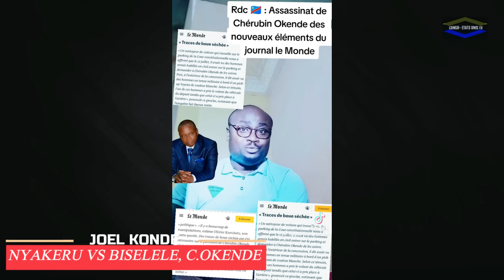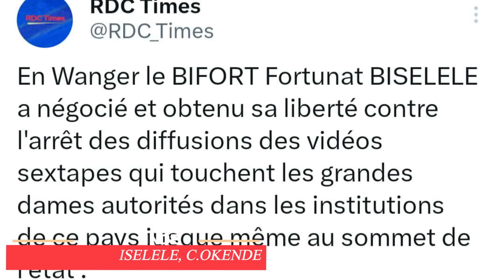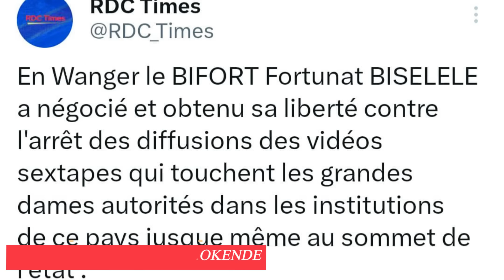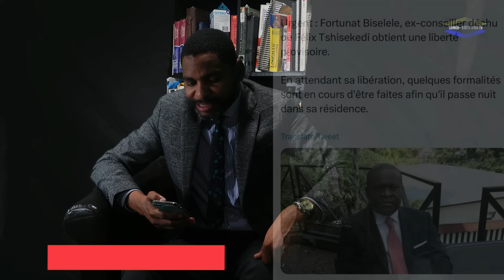SEXTAPE FORTUNAT BISELELE ET DENISE NYAKERU FATSHI VEUT DIVORCE CHERUBIN OKENDE TUE A LA PRESIDENCE?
FORTUNAT BISELELE QUITTE LA PRISON PAR PEUR DE SORTIR DES VIDEOS AVEC DENISE NYAKERU CHERUBIN OKENDE SA MORT LA MAIN DE FATSHI DERRIERE, SASSOU NGUESSO A KIGALI